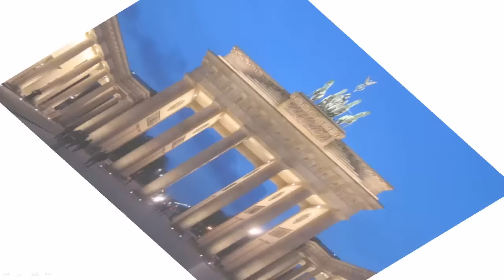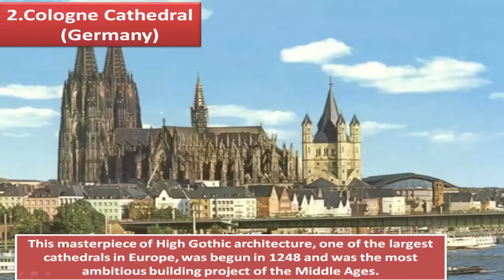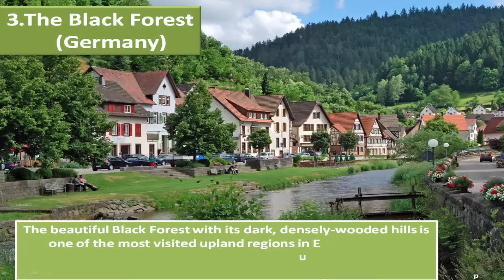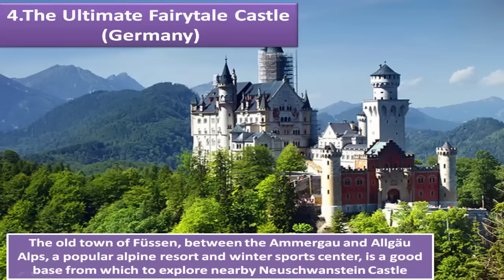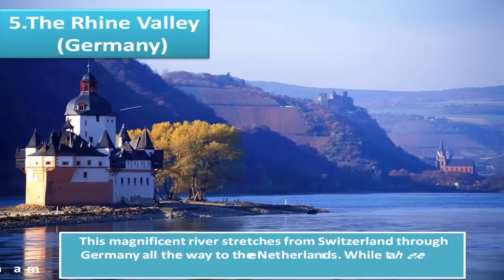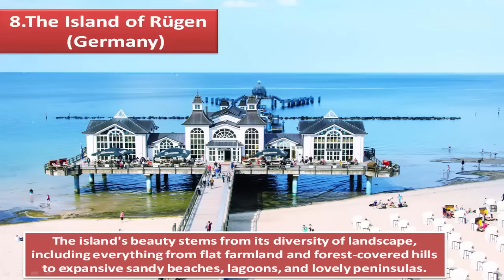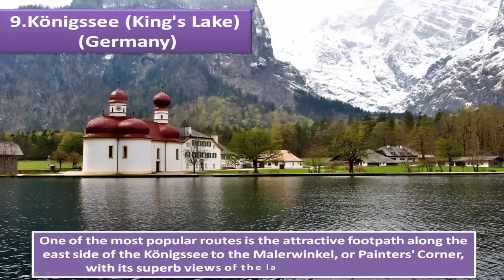top 10 places to visit in germany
1.Brandenburg Gate
2.Cologne Cathedral
3.The Black Forest
4.The Ultimate Fairytale Castle
5.The Rhine Valley
6.Museum Island
7.Zugspitze Massif
8.The Island of Rügen
9.Königssee (King's Lake)
10.Sanssouci Park and Palace

0:00 Introduction
0:40 Brandenburg Gate (Germany)
1:31 Cologne Cathedral (Germany)
1:59 The Black Forest (Germany)
3:26 The Ultimate Fairytale Castle (Germany)
4:13 The Rhine Valley (Germany)
5:44 Museum Island (Germany)
6:12 Zugspitze Massif Germany
7:50 8.The Island of Rügen (Germany)
8:56 9.Königssee (King's Lake) (Germany)
10:01 Sanssouci Park and Palace (Germany)